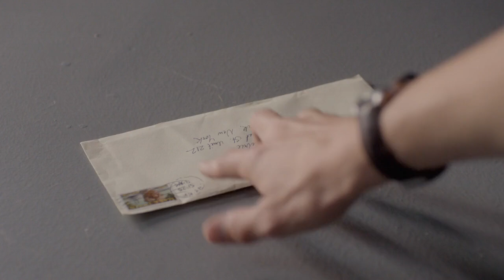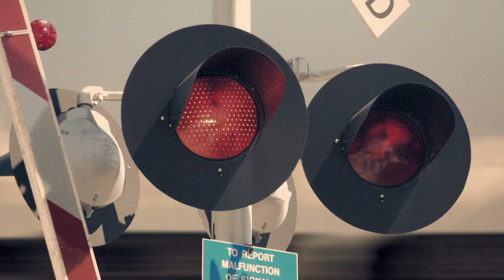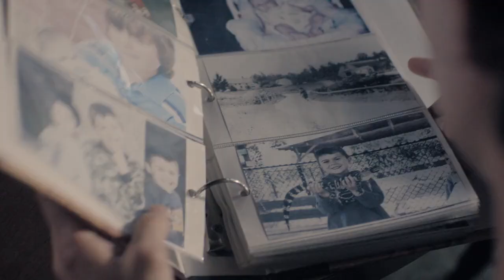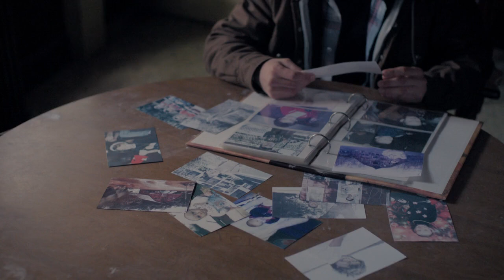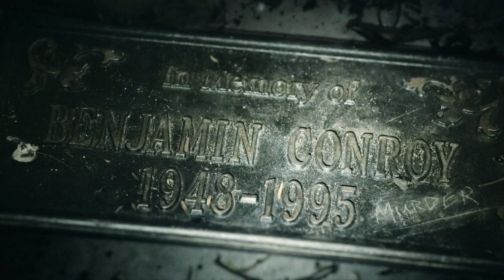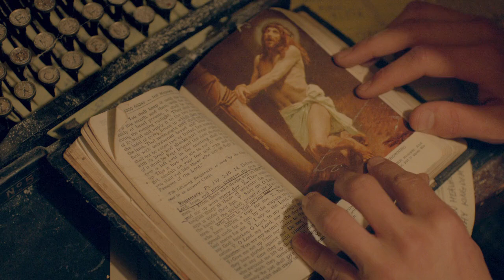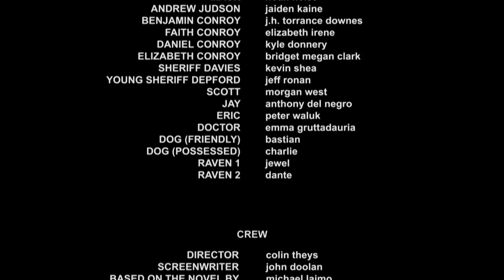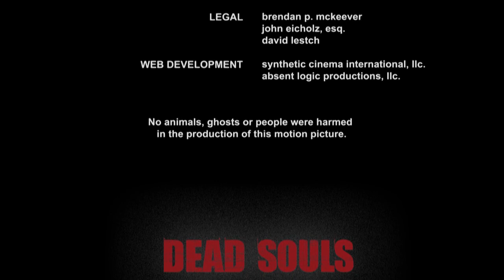Dead Souls 2012 full movie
After inheriting his family's farm, a teen (Jesse James) uncovers the horrifying truth about his murderous father.
Initial release: October 12, 2012
Director: Colin Theys
Adapted from: Dead Souls